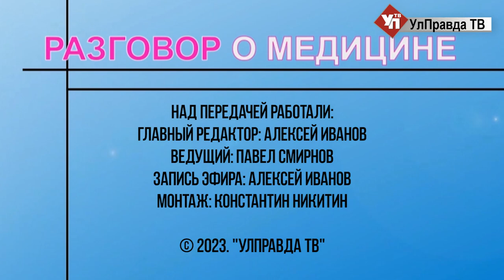Разговор о медицине. Чем опасно плоскостопие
Плоскостопие - очень распространенная патология опорно-двигательного аппарата. Она часто протекает бессимптомно, но может привести к серьезным проблемам со здоровьем позвоночника, особенно у детей. Как понять, есть ли у вас или вашего ребенка проблемы со стопами? На что обратить внимание? Как не допустить развития болезни? Ответы на эти и многие другие вопросы ответит заведующий отделением неотложной травматологии и ортопедии ульяновской городской больницы №1 Сергей Овчинников.